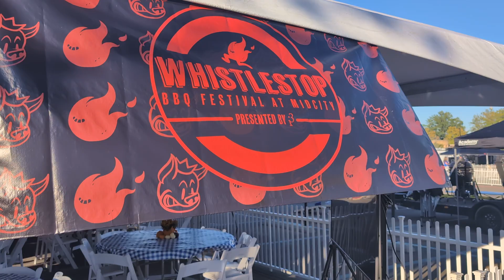THE SCENE: Whistlestop BBQ Festival 2024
Grill masters from across North Alabama gather to compete in amateur and professional divisions to the delight of taste buds everywhere.